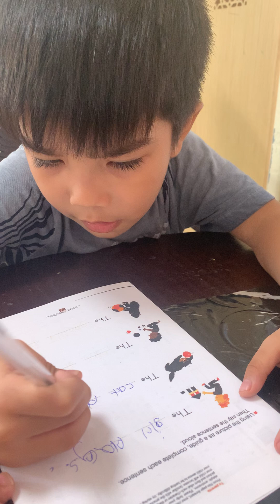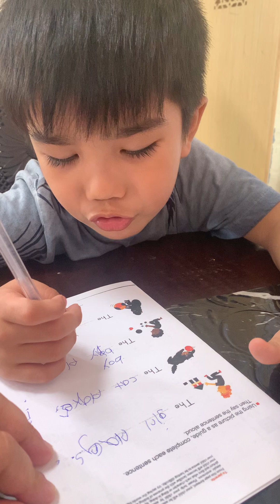"Simo Aezary's Magical Moments: A Kid's Daily Adventure 🚀 | Fun, Learning, & Surprises!"